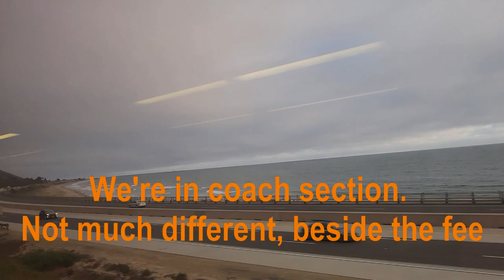LWCP EP 28 Amtrak from Los Angeles to San Francisco and back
This is our first time taking Amtrak to San Francisco. We took the Amtrak Surfliner train from Los Angeles Union Station to Santa Barbara then took a connecting bus from Santa Barbara to San Francisco. The train ride was quite enjoyable, but the bus ride was less desirable. Overall, it’s a quite pleasant experience and we got to see many things along the way:
* City view.
* Mountain View.
* Ocean view.
* Pitch dark tunnel.
* Homeless encampments.
* Graffiti art.
* Farms view.